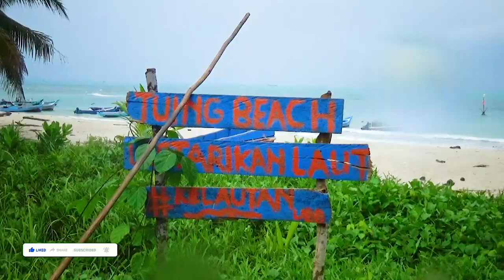Perjalanan Menuju Pantai Pulau Punggur Part 1 | melihat Mitos atau Fakta bersama Touring Babel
-Lautan yang tenang, Bukit Tuing hijau di sisi kiri pantai, serta pasir putih bersih khas Pantai Tuing Indah menjadi salah satu potensi wisata baru di Desa Mapur, Dusun Tuing, Kecamatan Riau Silip, Kabupaten Bangka, Provinsi Bangka Belitung (Babel).
Tak hanya indah, pantai tersebut juga aman bagi pengunjung yang ingin berenang. Sebab, saat pasang, kedalaman air dari bibir pantai hingga 20 meter ke tengah laut kurang lebih hanya 1 meter.